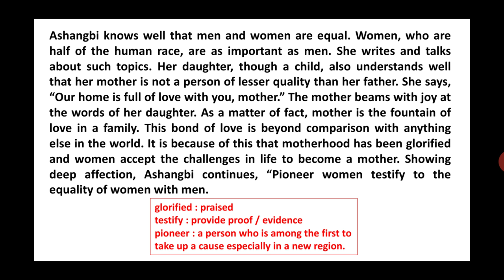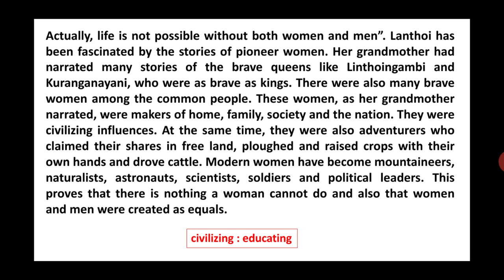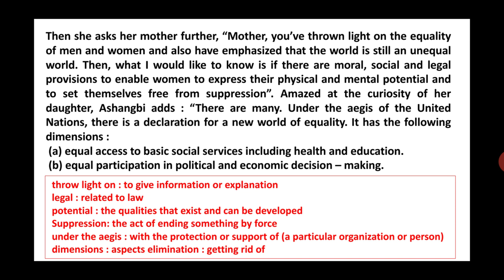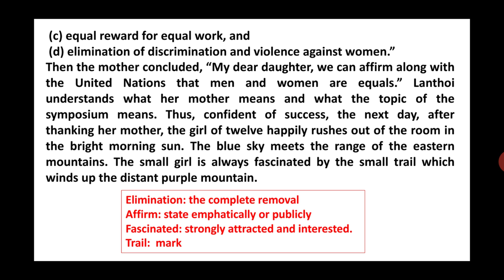Nature Created Man and Woman as Equals - Part 2 for class 8th SSC, English by Paridhi Gaurav Nagda